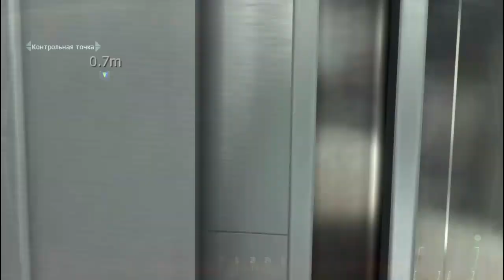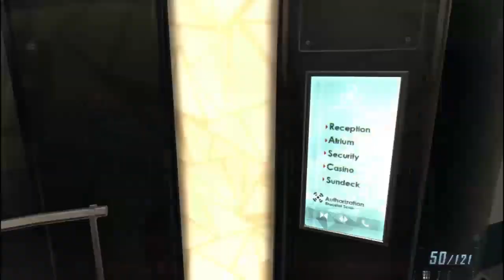Прохождение Call of Duty: Black ops 2, Колосс (9).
ДеФалко мертв...
Если у Вас есть возможность и желание денежно мне помочь, Вы всегда можете это сделать: Яндекс. Деньги - 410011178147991